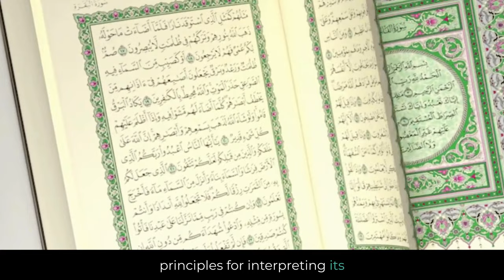What is Usul al-Fiqh?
Dive into the essence of Islamic law with our exploration of Uṣūl al-Fiqh, the foundational principles guiding Islamic jurisprudence. Discover how scholars derive legal rulings from the Qur'an and Sunnah, employing methodologies like Qiyās and Ijmā'. Join us as we unravel the systematic approach that ensures coherence and relevance in Islamic legal reasoning. Unlock the wisdom of Uṣūl al-Fiqh in this insightful journey into the heart of Islamic jurisprudence.